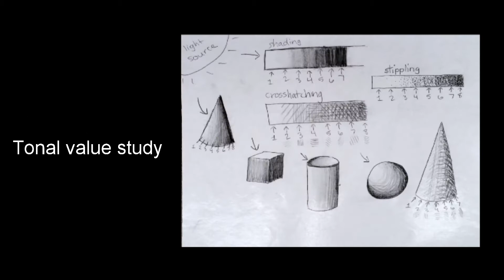The Art Program at Bella Vista High School (School Project)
We got a B.